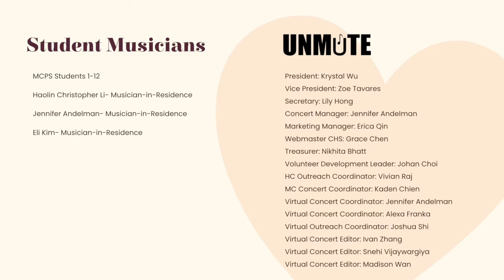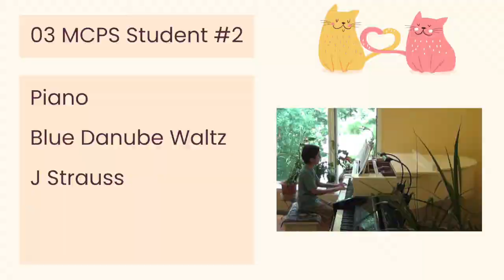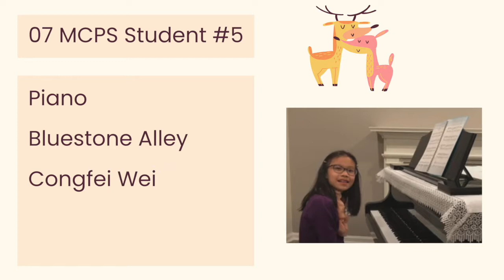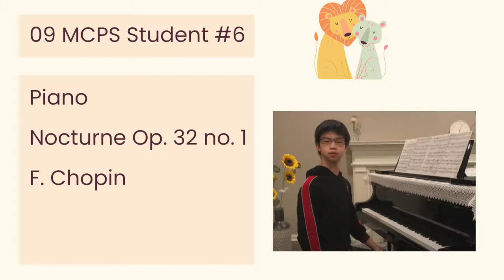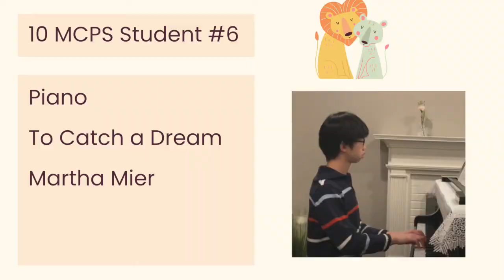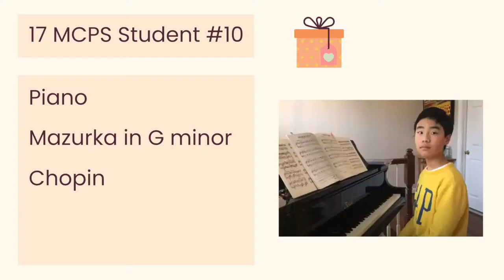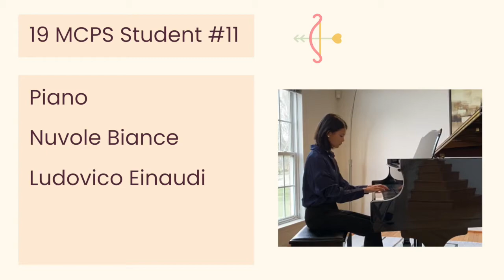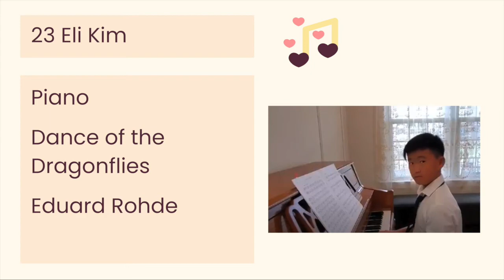UNMUTE Virtual Concert 2022-02-12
Program:

1. MCPS Student #1, Clarinet and Piano
(1) Etude #8 by Böhm
(2) Moonlight Sonata by Ludwig Van Beethoven
2. MCPS Student #2, Piano
Blue Danube Waltz by J Strauss
3. MCPS Student #3, Clarinet
(1) Serenade by Franz Schubert
(2) Sky Dance by Tyler Arcari
4. MCPS Student #4, Violin
Minuet 2 by J.S Bach
5. MCPS Student #5, Piano
(1) Bluestone Alley by Congfei Wei
(2) Arabesque by F Burgmuller
6. MCPS Student #6, Piano
(1) Nocturne Op. 32 no. 1 by F. Chopin
(2) To Catch a Dream by Martha Mier
7. Christopher Li, Piano and Flute
(1) Amazing Grace by John Newton J Carrell and D Clayton
(2) “The Greatest Showman” Arranged by Paul Murtha
8. Jennifer Andelman, Voice
Someone You’d be proud of (from The In Between)
9. MCPS Student #7, Piano
10. MCPS Student #8, Violin
Concerto No. 9 in A minor, Op. 104, Mvt. 1 by Charles de Beriot
11. MCPS Student #9, Guitar
Fooled Around and Fell in Love by Bishop
12. MCPS Student #10, Piano
Mazurka in G minor by Chopin
13. James Wan, Violin
Concerto No. 5 in D Major, Op. 22, 1st Mvmt by Friedrich Seitz
14. MCPS Student #11, Piano
Nuvole Biance by Ludovico Einaudi
15. MCPS Student #12, Clarinet
(1) Folk Song Melodies
(2) Words on Fire by Timothy Loest
16. Eli Kim, Oboe
(1) Londonderry Air by Frederic Weatherly
(2) Dance of the Dragonflies by Eduard Rohde

Student Musicians:
MCPS Students 1-12
Haolin Christopher Li • Musician-in-Residence
Jennifer Andelman • Musician-in-Residence
Eli Kim • Musician-in-Residence

About UNMUTE:
Founded in 2019 and led by teen age student musicians in Maryland. UNMUTE strives to restore and revive the sound output of not only their musical instruments but also the voices of their audience. The group focuses on outreach programs and providing opportunities for K-12 students to serve the community with open hearts and open music. Through music performances, students learn to share their unique talents with those in need and to bring color and hope to the lives of many.

UNMUTE Student Management:
President • Krystal Wu
Vice President • Zoe Travares
Treasurer  • Nikhita Bhatt
Secretary • Lily Hong
Web Master • Grace Chen
Video Editor • Ivan Zhang
Marketing Manager  • Erica Qin
Volunteer Develeopment Leader • Johan Choi
Howard County Concert Coordinator • Vivian Raj
Mongomery County Concert Coordinator  • Ivan Zhang
Mongomery County Concert Coordinator  • Kaden Chien
Virtual Concert Coordinator • Jennifer Andelman
Virtual Concert Coordinator • Alexa Franka